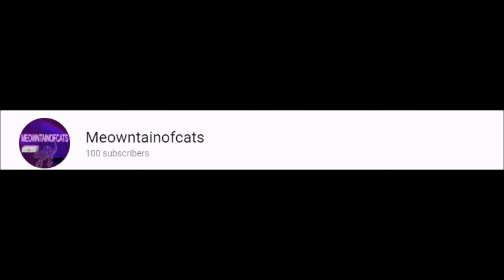(='エ'=) - ＷＨＥＮＳ ＴＨＥ ＮＥＸＴ ＳＯＮＧ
Sorry about the lack of content last month had fun doing adulty things being an adult got a job and stuff :D had this song in stock for a while just waiting ;) im evil i know, anyway enjoy